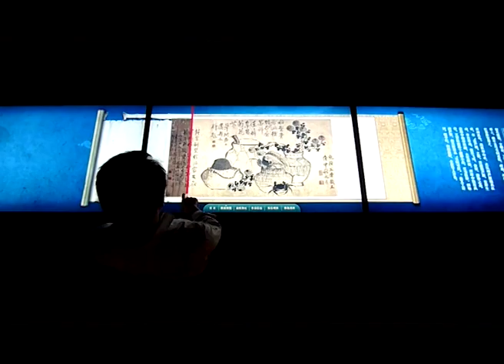TOUCH SCREEN DESIGN FOR TRADITIONAL CHINESE PAINTING EXHIBITION